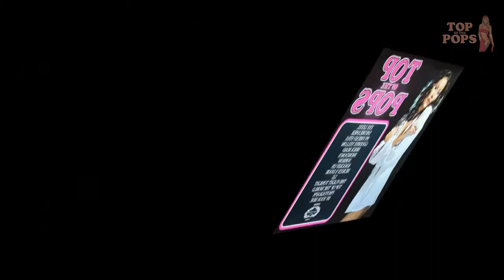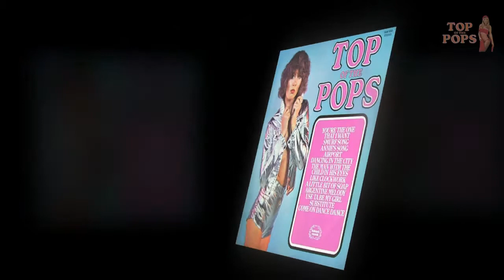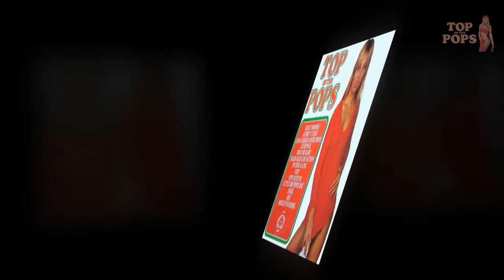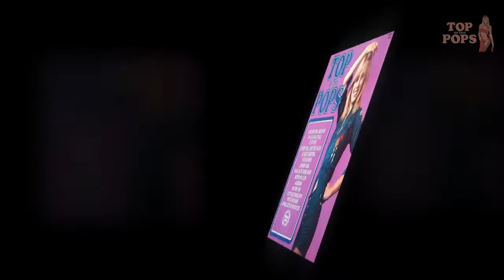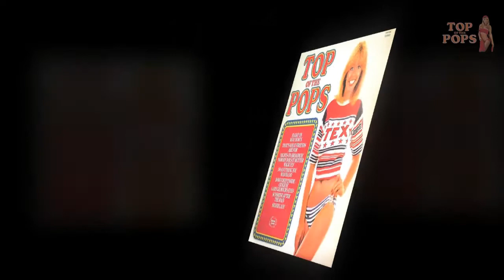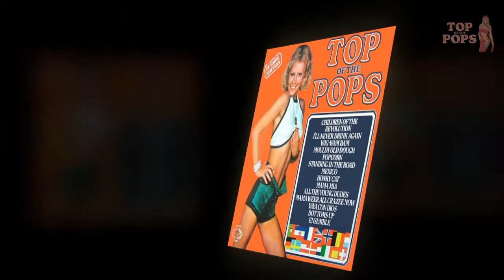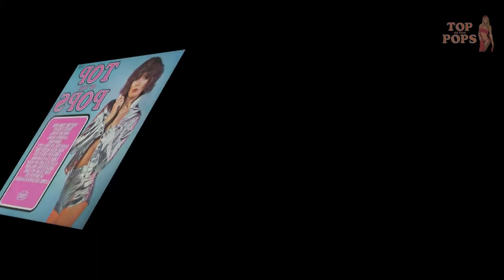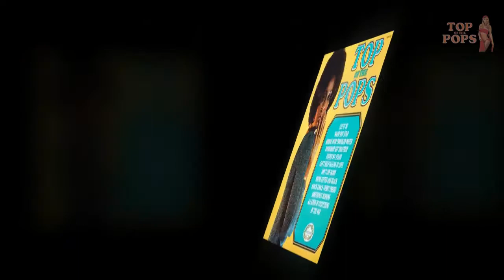Top of the Pops * The Best Of 1970 - Top Of The Poppers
Tracklist:

01   Spirit In The Sky
02   Woodstock
03   All Kinds Of Everything
04   Wand'rin' Star
05   Lola
06   In The Summertime
07   Bridge Over Trouble Water
08   Voodoo Chile
09   Band Of Gold
10   Tears Of A Clown
11   The Wonder Of You
12   Yellow River

BONUS:    (Not on The Best Of '70 Album)

13   Don't Cry Daddy
14   Everybody Get Together
15   Brontosaurus
16   Back Home

All songs performed by the Top Of The Poppers

Hallmark - Pickwick Records